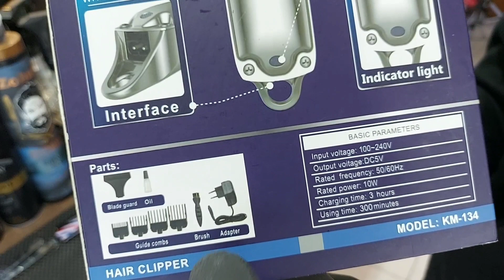KEMEI KM-134 - REVIEW RÁPIDO | VÍDEO 99% SEM CORTES 😄 •REI DAS MÁQUINAS•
REISBARBEARIA.SC

ZOHANBARBER'S

BRUNOPORTOLAN

GRUPO BRASIL BARBERS 2